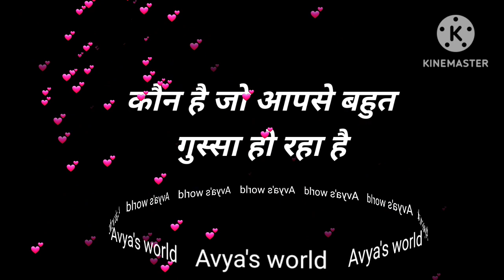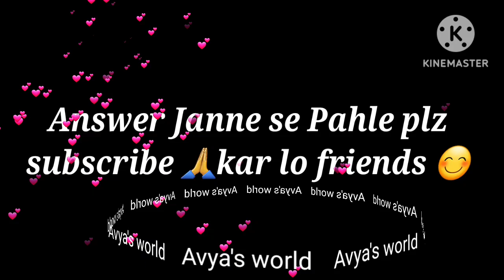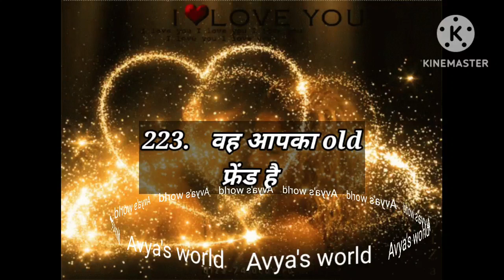Love Quiz game | Love test | choose one number